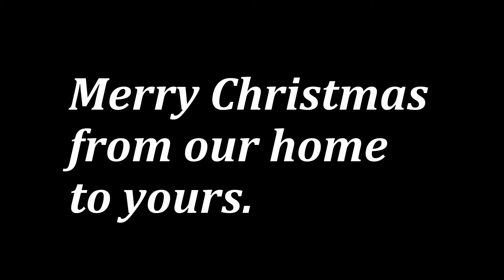Tree Decorating Christmas 2015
Decorating a Christmas Tree, Time-lapse